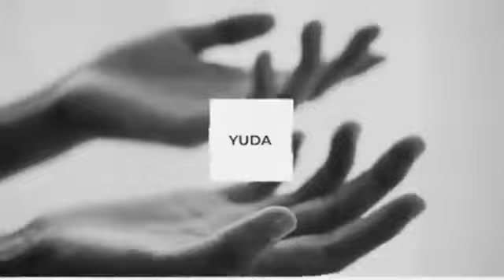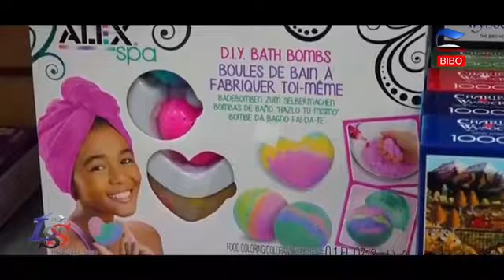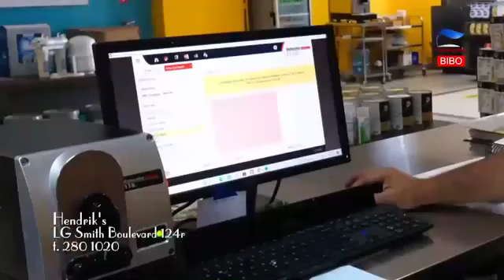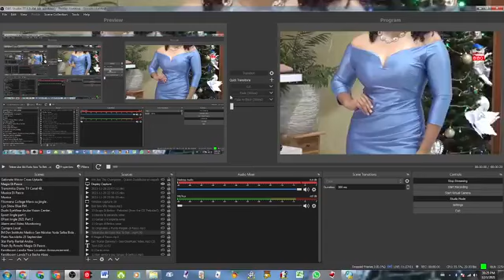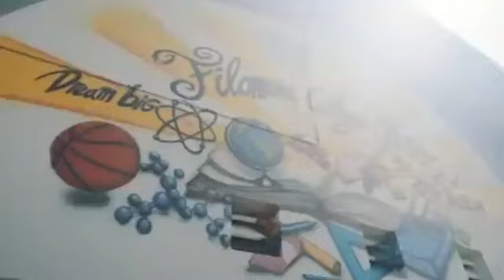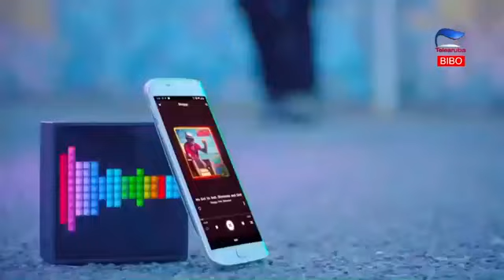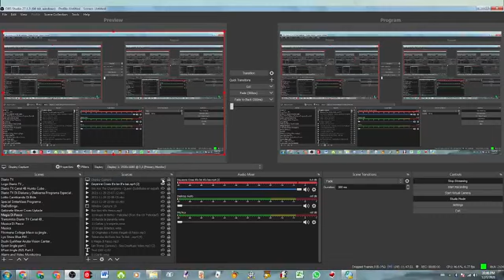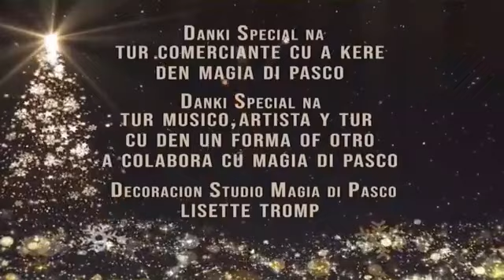Magia Di Pasco : Awe Ta 3 December 2021 For Di Stellaris Casino Telearuba MagiaDiPasco .